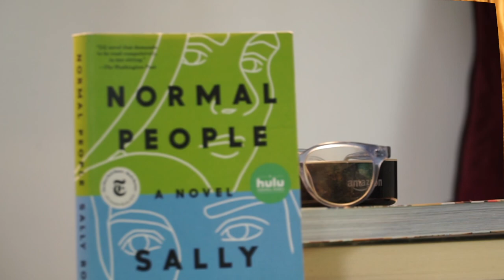ALEXA | Get Me A F*cking Shovel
Time Stamps:
0:00 Intro
0:33 Rollerstaking?
0:55 Ice cream?
1:04 Painting?
1:21 Yoga?
1:46 It's your friends!
2:13 Lonely Alexa

Writer, Director, Editor, Producer — Samantha Evans
Co-Writer - Alexa
Director of Photography — Mariah Marasco
Sound - Miranda Fayne

CAST:
Sam - Samantha Evans
Alexa - Herself
Friend - Miranda Fayne

Get Me a F*cking Shovel MEMBERS:
Mariah Marasco — @mmarasco_
Samantha Evans — @saaamevans
Florangel Reyes — @FlowerReyez (IG & Twitter)
Miranda Fayne — @mirbfullyloaded
Rachel Keller — @rachelrosek (twitter) @rachelrosekeller (insta)
Megan Phillips — @MegNatPhil
Jaclyn Porpiglia — @jaclyncomedy
Carmen Carigan — @carmesanchicken

Song: Let’s Play by MoodMode on Storyblocks

Bumper animated by Erica Estrada.

WHAT IS GOLD COMEDY?
GOLD Comedy is the comedy school, professional community, and content studio where women and non-binary folks grow their comedy careers, build powerful networks, and make funny stuff.

***MEET: Anyone can watch tutorials on YouTube. We are your comedy crew—here to applaud you, collab with you, and help you succeed.
***LEARN: Level up your funny with the latest comedy styles and techniques taught by experts in live classes and live events.
***PERFORM: We’ll get you the experience and exposure you need to get started AND level up, and the skills that serve you for life.

WHAT ARE GOLD DIGITAL PRODUCTION TEAMS?
GOLD Comedy’s Digital Production Teams form the core of GOLD’s one-of-a-kind year-long program designed to grow your comedy career, skills, portfolio, and network. Each team is comprised of funny women and nonbinary members of GOLD who create sketch, parody, news, musical, and satirical shorts. We’ve got teams in New York, Los Angeles, Chicago, and Austin—and entirely virtual (movie magic!) Three-time Emmy-nominated director and producer Ana Bretón serves as the teams’ advisor, along with occasional inspirational visits from GOLD advisor Rachel Dratch